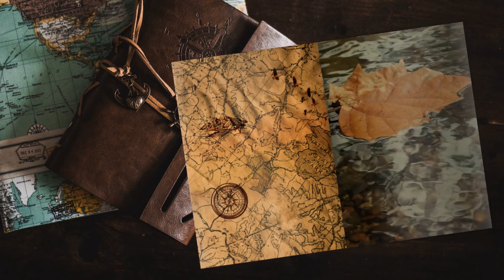Dorylaion - #36 Expeditions: Rome gameplay ita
Andiamo ad occuparci della penultima regione, ma solo dopo aver risolto il problema dei contrabbandieri.